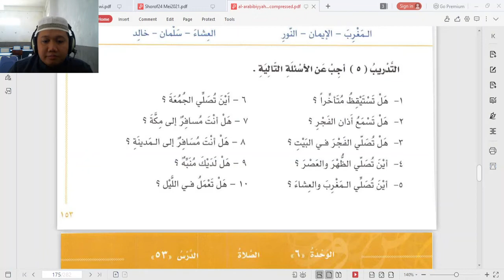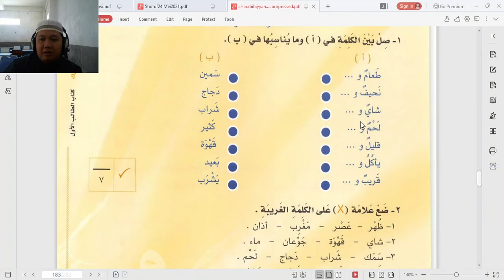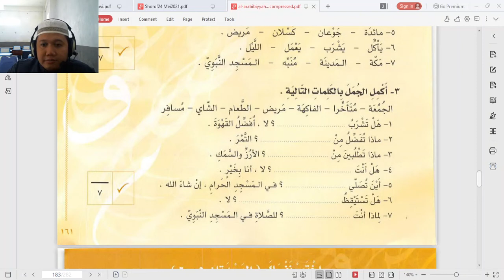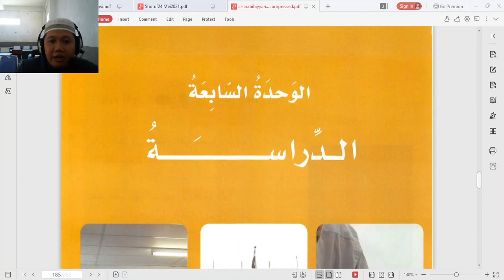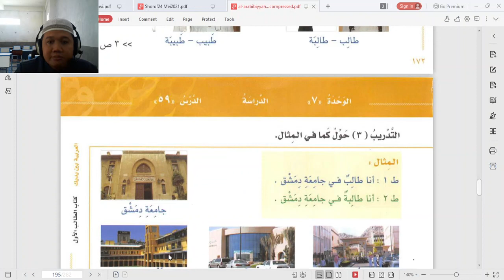7 C/D (PJOK) - SENIN, 24 MEI 2021